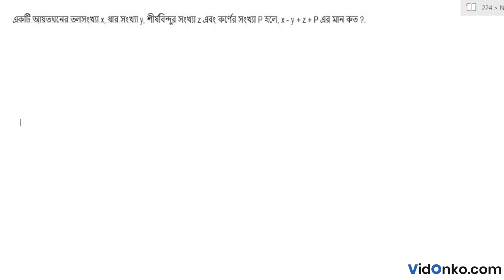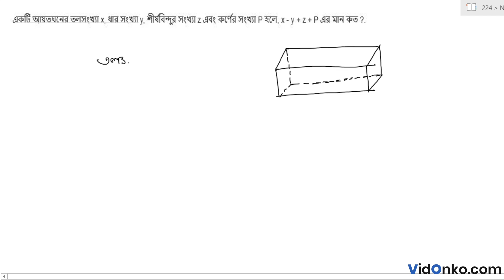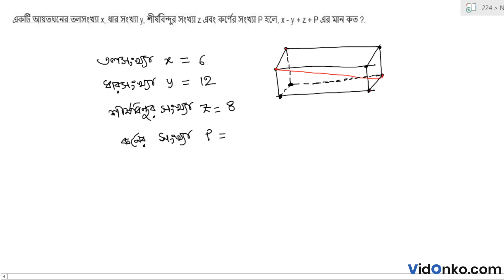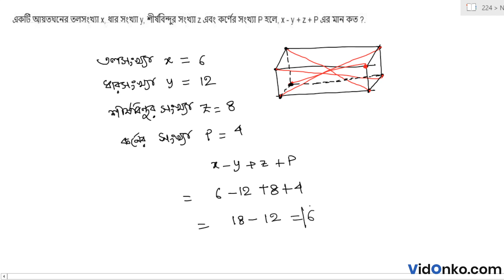WBBSE Madhyamik 10th Class Maths Question Paper 2017 Solution - Question 4.(xi)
Check Free Maths video solution in Bengali for 2017 Madhyamik questions. Get the answer for question 4.(xi) of Class 10 Madhyamik 2017 conducted by West Bengal Board of Secondary Education (WBBSE).